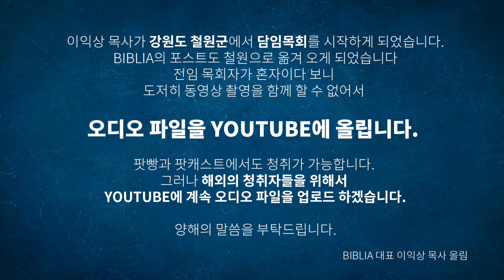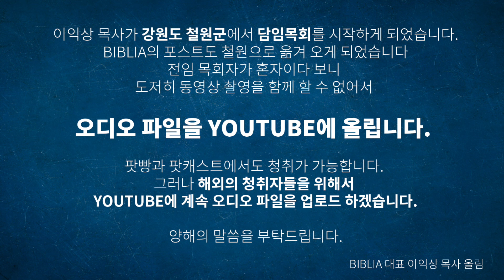[팟캐스트 비블리아] 사무엘상 2-3 엘리, 엘리의 두 아들들 vs 사무엘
00:00 시작
00:49 벨리 야알 - 행실이 나쁘다
02:35 행실이 나쁜 엘리의 두 아들들이 벌인 일 (feat. 신 16:7)
07:20 제사장의 사환(?) - 삼상 2:15
10:00 여호와를 알지 못하는 이유는 행실이 나빳기 때문인가? (삼상 2:12) 한글성경은 그런 뉘앙스인데?
11:15 아버지가 아들에게 제사장으로서의 역할 모델을 제대로 보여주지 못했다.
13:54 같은 ‘나아르’ 그러나 다른 ‘나아르’ (삼상 2:18)
15:25 신앙적인 엘가나의 가정 VS 신앙적이지 않은 엘리의 가정 비교 (삼상 2:19)
18:14 성막에서 수종드는 여인들과 동침한 죄를 지은 엘리의 아들들
21:46 아버지의 말을 듣지 않는 엘리의 아들들
23:33 제사장과 예언자의 충돌: 하나님보다 자녀들을 더 사랑하는 엘리
33:22 하나님의 폭탄선언 to 엘리 집안: 제사장 집안의 정통성 박탈 (삼상 2:34-35)
41:01 사무엘을 부르시는 하나님 (삼상 3) 엘리 VS 사무엘
47:09 하나님께서 엘리에게 더이상 말씀하지 않으시다